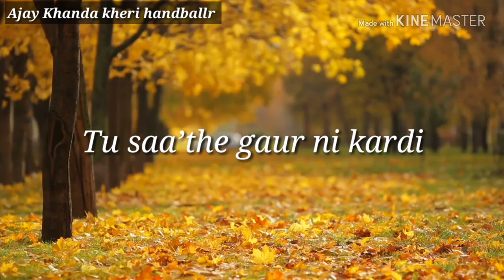Billian Billian ankha /ajay khanda kheri